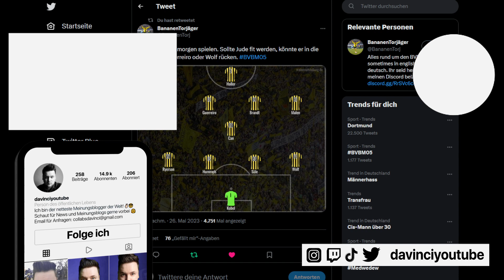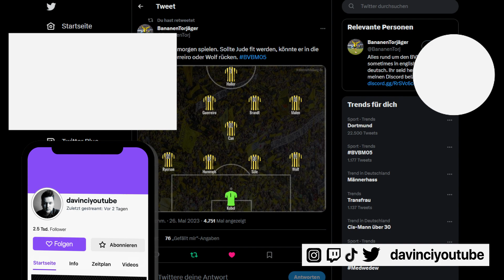Wir müssen gegen Mainz gewinnen! Ein BVB Fan teilt seine Gedanken!